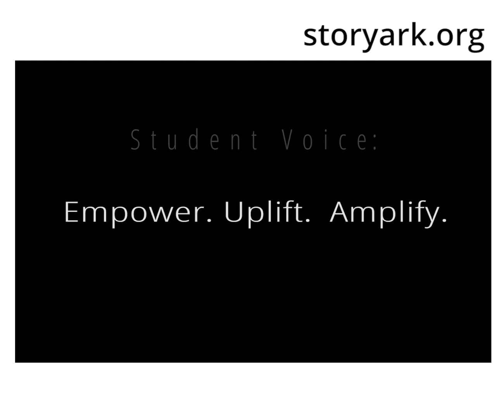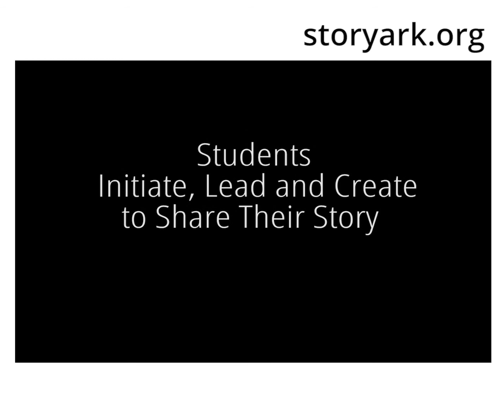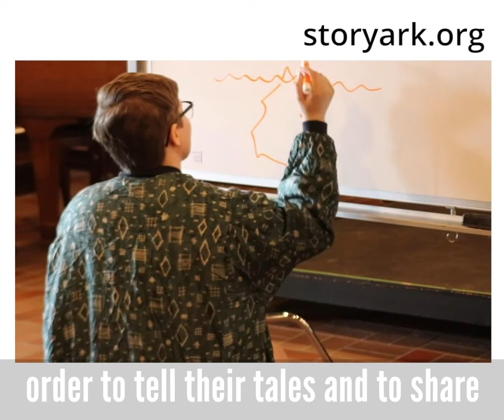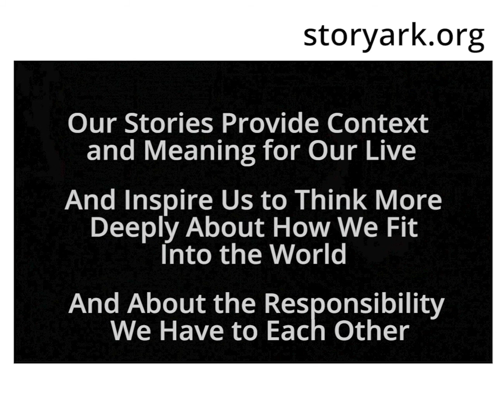The Absent Narratives Project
At StoryArk, we empower student voices and equip young artists to succeed. Students in grades six through twelve become a part of creative teams that work with professional artists to imagine and produce narrative podcasts, short films, comedic web series and a literary magazine that publishes prose, poetry and visual arts.

We ask youth, “What’s your story? How do you want to tell it?”

They respond in ways that transform not only themselves, but also the audience who gains empathy and understanding of the student experience.